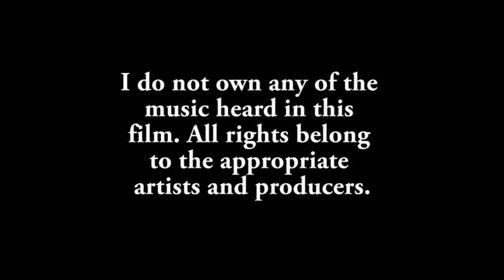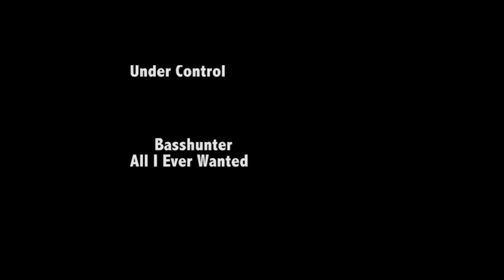The Park Tech Crew What You Don't See...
The Park Community Schools Tech Crew Behind the Scenes film
Produced by Room 22 Productions for An AS Level film for my grade.